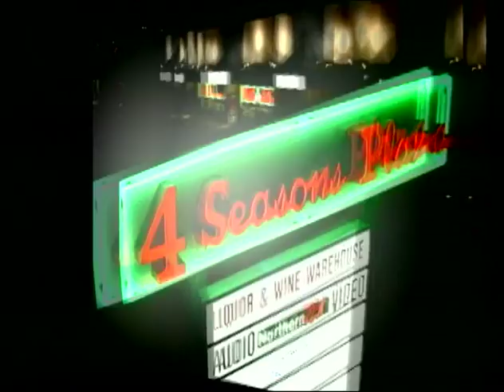liquor wine warehouse 1995 pat heaphy You Tube mpeg4